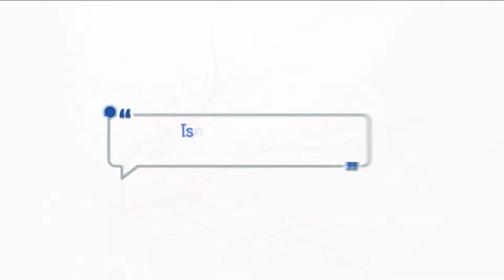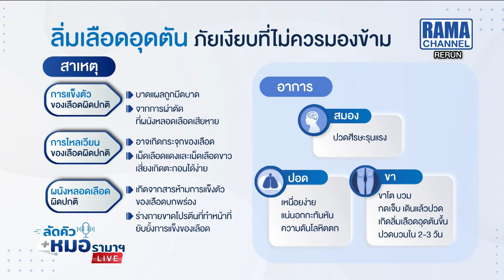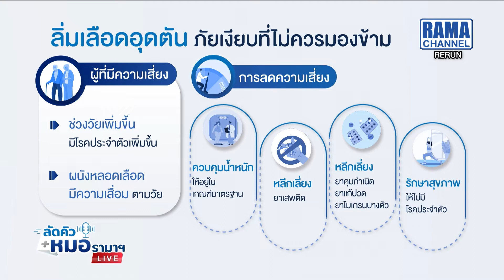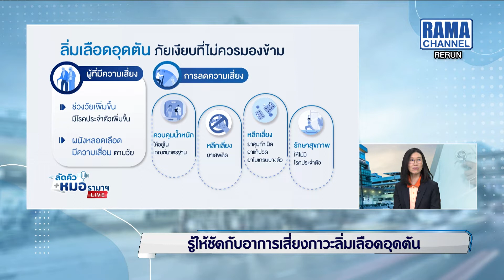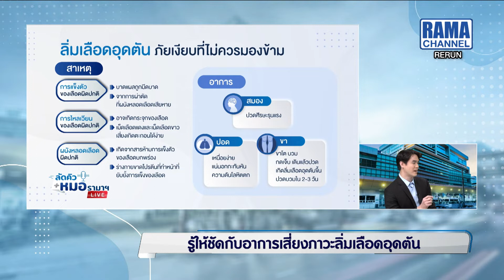ลัดคิวหมอ – 13/10/65 | by RAMA Channel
รู้ให้ชัดกับอาการเสี่ยงภาวะลิ่มเลือดอุดตัน

โรงเสี่ยงที่อันตราย​ถึงชีวิต​ หากได้รับการรักษาที่ไม่ถูกต้อง

ติดตามเรื่องราวได้ในรายการลัดคิวหมอรามาฯ รายการที่คุณสามารถแช็ตถาม หรือโทรถามหมอแบบสด ๆ ได้โดยไม่ต้องต่อคิว

วันพฤหัสที่ 13 ตุลาคม 2565 เวลา 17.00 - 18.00 น